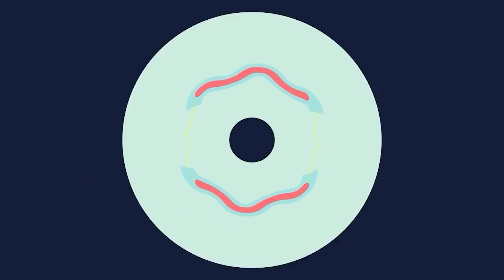ELIMINAMOS UM GRUPO DA GANGUE DOS MADRAZOS | GTA V ASSASSINO DE ALUGUEL EM 4K 60FPS NA RTX 3080